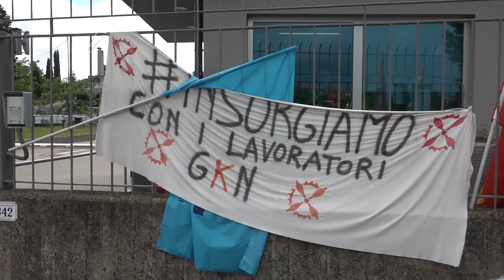Lavoro, Fimer. Boldrini: ”siamo qui ad ascolta i lavoratori”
“Siamo qui ad ascoltare i lavoratori”. La deputata PD Laura Boldrini questa mattina in visita allo stabilimento Fimer di Terranuova Bracciolini, occupato da giorni dai lavoratori. Dopo il mancato accordo con il fondo di investimento Greybull McLaren, il prossimo 14 giugno è in calendario l’udienza presso il tribunale di Arezzo per decidere sullo stato di insolvenza.
La vertenza va avanti da oltre un anno mezzo e per il momento non ci sono soluzioni all’orizzonte.
“È un’azienda che non dovrebbe avere problemi perché produce qualcosa che ha un vastissimo mercato - ha detto la Boldrini - è una situazione surreale, deve terminare questo stato di precarietà. Dobbiamo trovare chi è in grado di gestire questa azienda, perché chi l’ha gestita fino ad adesso ha dimostrato di non essere in grado. Abbiamo già fatto un’interrogazione e continueremo ad occuparcene”.
Alla domanda se lo stato possa o meno entrare all’interno del capitale di Fimer, la Boldrini ha detto “sarà il Governo a valutarlo. Se di aprirà un varco in questo senso noi la sosterremo. Adesso dobbiamo capire meglio cosa è possibile fare”.